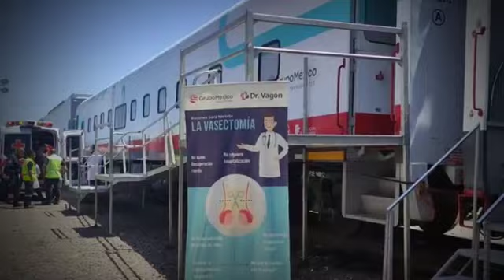Llega DR. Vagón a ciudad Obregón, servicios gratuitos de Salud